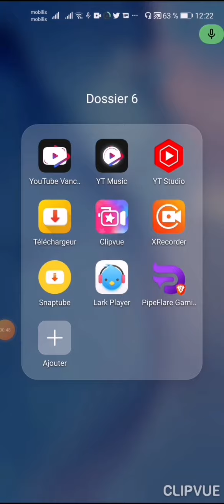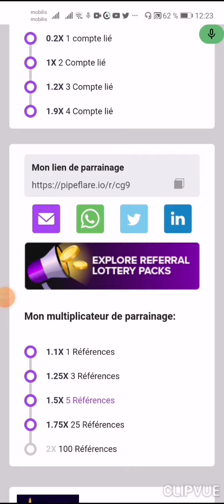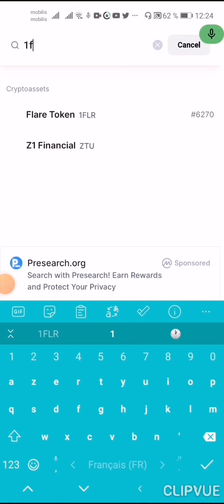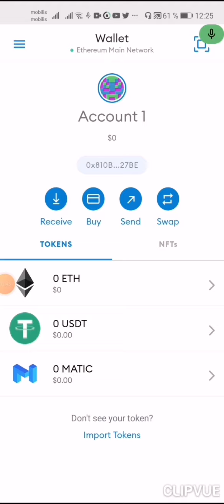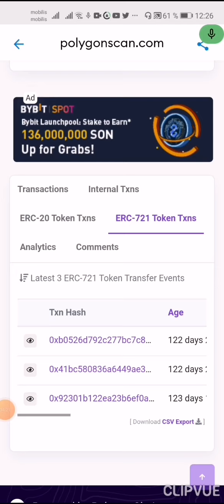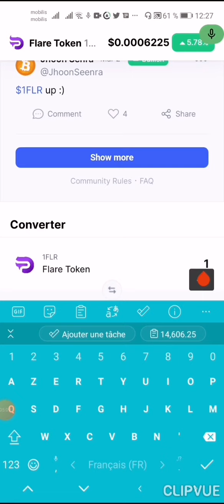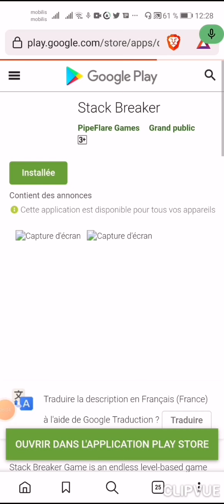اربح بدون توقف عملة 1FLR سعر قطعة $0.0006227 علي coinmarketcap